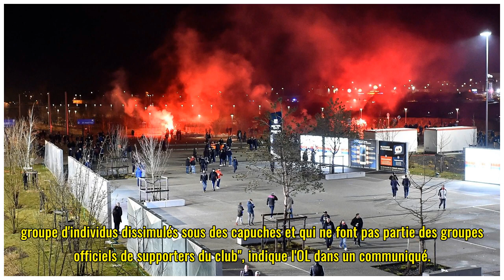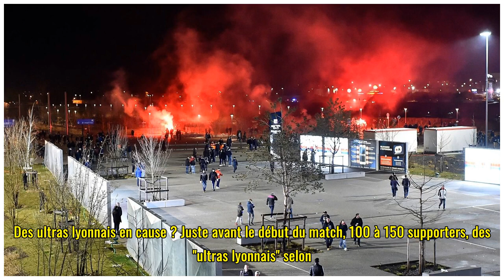L'OL condamne les incidents de jeudi et va se porter partie civile